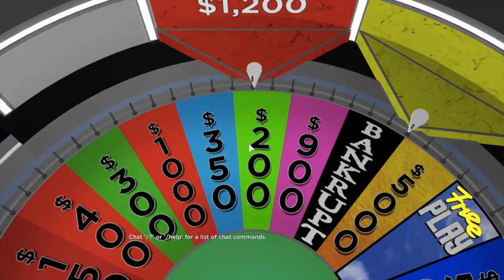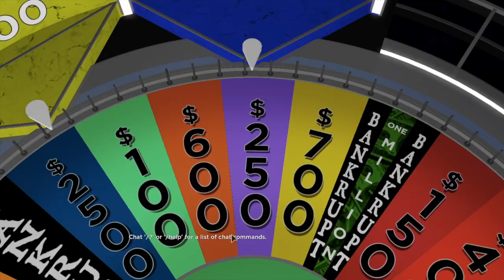Wheel of Fortune in Roblox